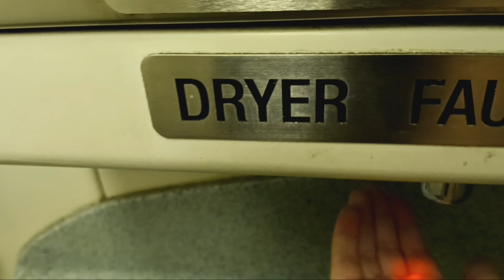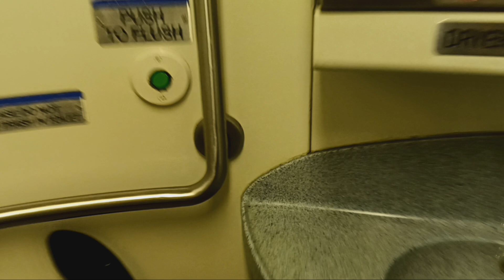MTA Metro-North Railroad M7 restroom